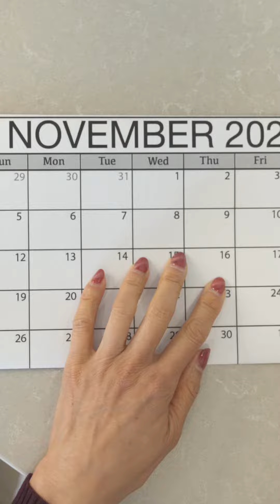Fun fact about Singles Day!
Singles Day is coming up!